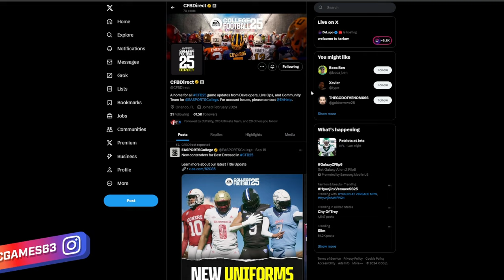madden 25 could be good if...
Is the future really bright for madden 25, MORE specifically us ultimate team players?